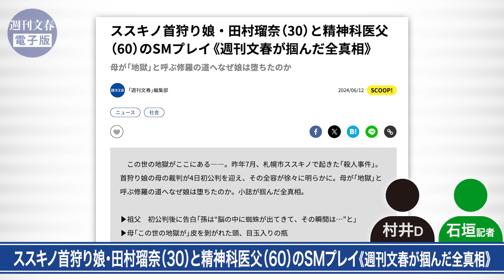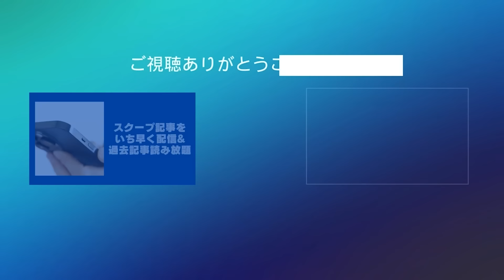ススキノ首狩り事件「なぜ両親が協力したのか？」田村瑠奈（30）が支配した“地獄の家”の深淵《事件取材のプロが解説》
▼番組の続きはこちら

昨年7月、札幌市ススキノで発生した首狩り殺人事件。事件の主犯とされる田村瑠奈（30）の母親で、死体遺棄ほう助などの罪に問われている浩子（61）の初公判が6月4日、札幌地裁で開かれました。

犯罪史上まれに見る猟奇的殺人事件。これまで「週刊文春」記者として数多くの事件を取材してきた石垣記者は、今回の事件をどう見ているのか――。

「週刊文春電子版」では、雑誌発売日の1日前にスクープ記事を配信中です。誌面未掲載のオリジナル記事や、会員限定の番組も見放題。

新機能の誌面ビューワーを使えば、実際の誌面と同じように記事をお楽しみいただけます。

月額プランは初月登録300円。ぜひ「週刊文春電子版」をご購読ください。